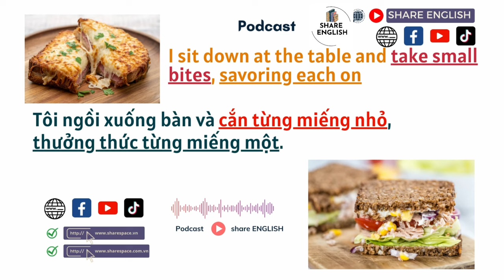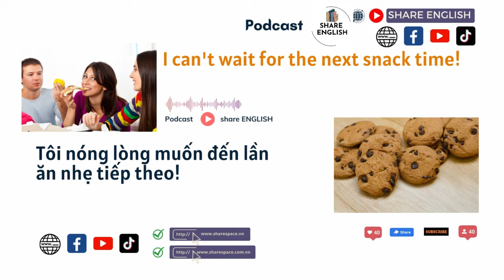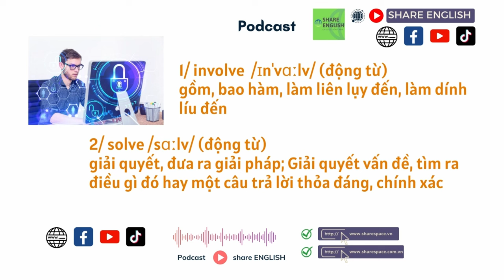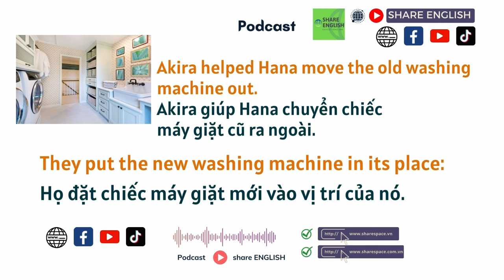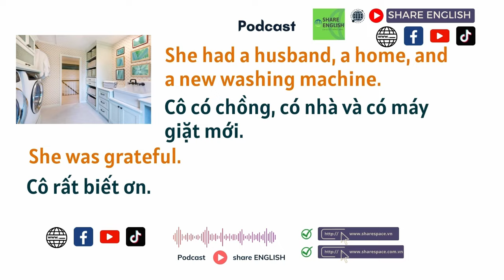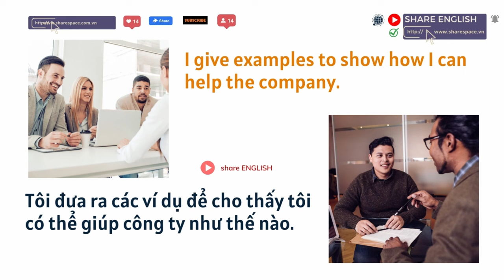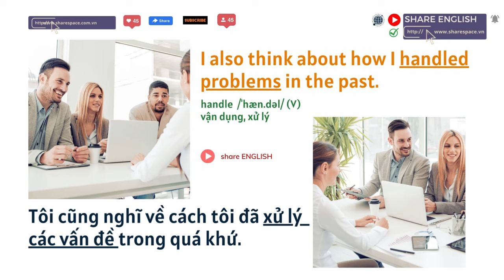Reading Challenge - Tổng hợp các bài đọc tháng 8/2024 sharespace s-mart